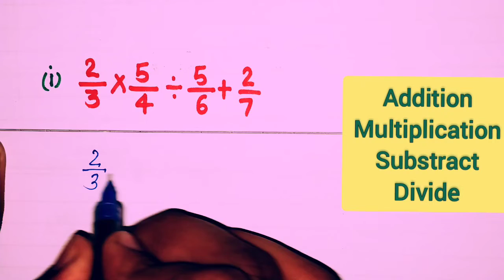Fraction || how to solve Fraction || भिन्न का जोड़ घटाव गुणा भाग कैसे करें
Fraction || how to solve Fraction || भिन्न का जोड़ घटाव गुणा भाग कैसे करें || भिन्न के सवाल

Hello friends welcome to Apoorv arya study channel
dosto aaj ke is video me dekhenge भिन्न का  जोड़ घटाव गुणा भाग कैसे करते हैं how to solve Fraction addition multiplication subtraction divide how to solve Fraction

and support.

fraction
भिन्न
bhinn
भिन्न का ghatav
divide Of fraction
multiply Of fraction
Substract of fraction
bhinn ka Guna bhag jod ghatav

Jod Ghatav Guna aur bhag
jod Ghatav
Guna Bhag
jod ke saval
Guna ke saval
Bhag ke saval
hasil vala jod Ghatav ka saval
hasil vala jod Ghatav kaise banta hai
Divide kaise karte hai
bhag ke saval kaise banate hai
jod Ghatav Guna Bhag ke questions
jod karna seekhe
bhag karna seekhe
ghatav Karna seekhe
guna karna seekhe
Addition kaise kare
Substract kaise karte hain
multiply ✖️ number
how to multiply
Multiplication

जोड़ घटाव गुणा भाग
जोड़ घटाव गुणा भाग कैसे करें
जोड़ घटाव गुणा भाग करना सीखें
जोड़ घटाव गुणा भाग के सवाल
जोड़ घटाव के questions
गुणा भाग के questions